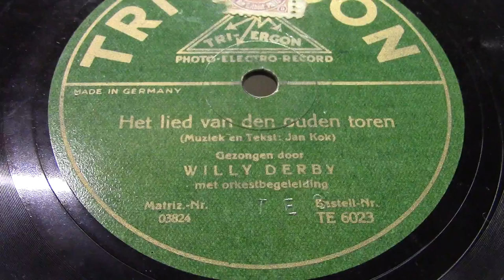Willy Derby: Het lied van den ouden toren. (1930).